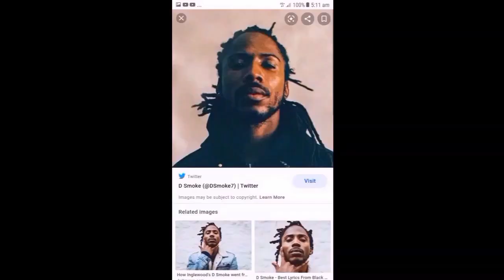Moments @ Wayo Video Shoot